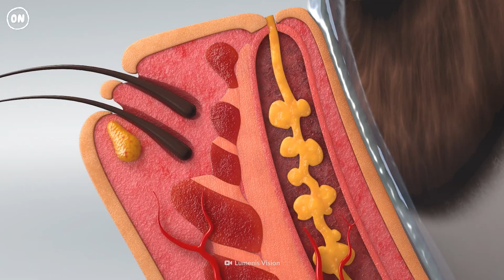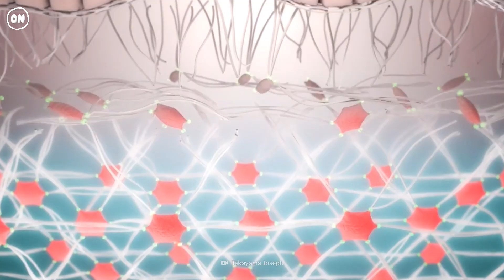Keeping Makeup On for a Month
We’ve all had moments where we’ve forgotten to brush our teeth before bed. Sometimes we even sleep with makeup on. But what would happen if you kept all your makeup on for an entire month?  Can makeup cause acne? Not all makeup is bad for your skin. But for people with sensitive skin or allergies, makeup can pose a problem.  Some chemical ingredients can be dangerous, like parabens which are hormone disruptors, and formaldehyde that can cause cancer in humans.

00:00 - Keeping Makeup On for a Month
02:20 - Breakouts and pimples
03:10 - Rosacea
04:00 - Wrinkles and Aging
04:40 - Skin infection